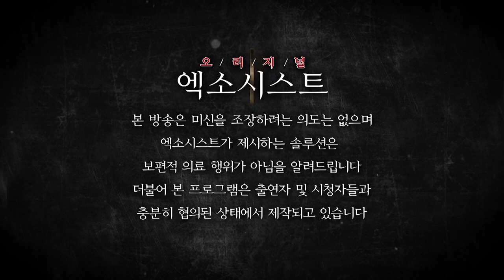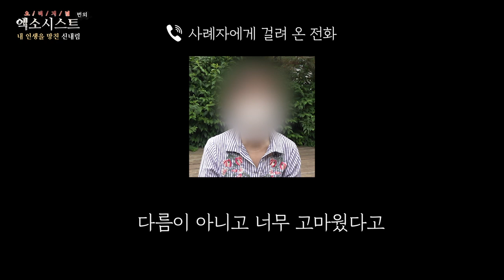[엑소시스트외전] 긴급솔루션 리얼점사 대신판 사레자의 충격적 스토리 엑소시스트조현우[010-5575-5669]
유명한 무속인에게 잘못된 퇴송으로 수개월을 고통속에 살던 그녀
그녀의 소원은 일어서는것

오리지널엑소시스트 입니다.
이번 번외편은 몸은 불편한데 딱히 어디에 이야기도 못하고 증상도 없는 많은 분들에게
도움을 드리고자 시작되었습니다.
본인만의 고통을 가지고 사시는 힘드신 분들에게 엑소시스트 선생님들이 그 원인과 이유를
설명하고 간단하게 퇴마나 비방 부적등으로 정상적 생활을 하도록 도움을 드리고자 합니다.